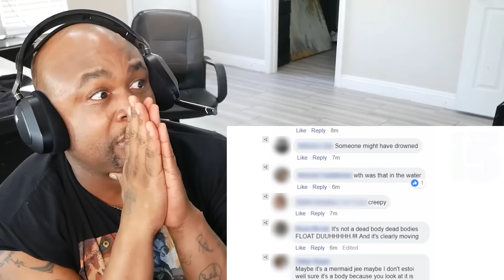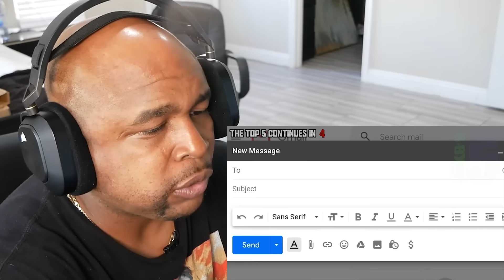TOP 10 SCARIEST Ghost Videos of the YEAR..PART 21